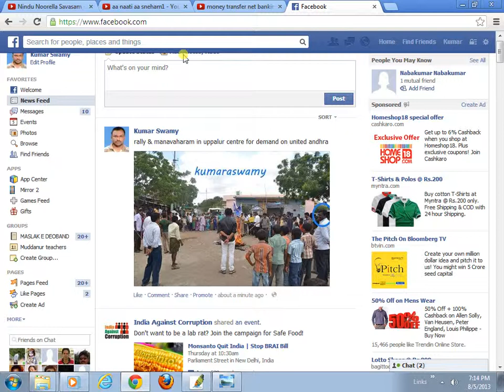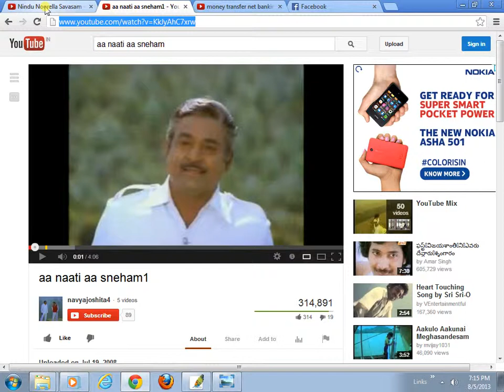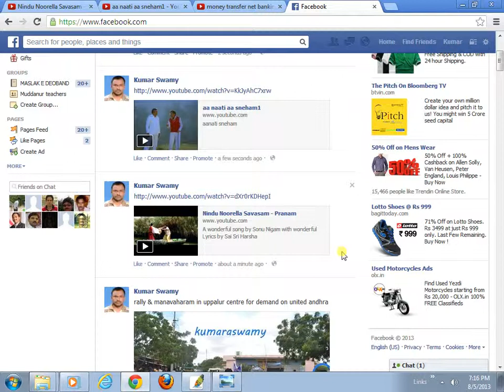how to share youtube videos in facebook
this video shows how to share youtube videos in facebook. subscribe my channel in youtube for internet and technology concepts for learners in telugu language. pls write ur comment on my videos